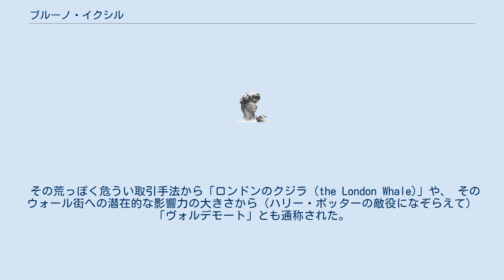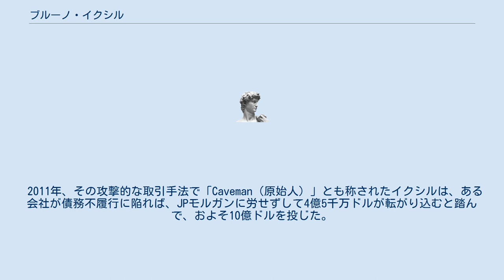ブルーノ・イクシル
ブルーノ・イクシル (Bruno Iksil) は、フランス生まれの相場師（トレーダー）。
 その荒っぽく危うい取引手法から「ロンドンのクジラ (the London Whale)」や、 そのウォール街への潜在的な影響力の大きさから（ハリー・ポッターの敵役になぞらえて）「ヴォルデモート」とも通称された。
JPモルガン・チェースのロンドン事務所に勤め、JPモルガン・チェースに巨額の損失を与えたとされる。
イクシルは2005年からJPモルガンで働き始め、パリに住まいを置いたまま、ロンドンに通勤していたと言われている。
JPモルガンでは、クレジット・デフォルト・スワップで毎年数億ドルの利益を上げていたともいわれる。
イクシルはプライバシーを固く守っていると言われ、年齢も分からないが、「私生活は質素で週末は家族孝行」とも報じられた。
 2011年、その攻撃的な取引手法で「Caveman（原始人）」とも称されたイクシルは、ある会社が債務不履行に陥れば、JPモルガンに労せずして4億5千万ドルが転がり込むと踏んで、およそ10億ドルを投じた。
2012年はじめのイクシルは、それほど力を持ち、また、強気の投資をしており、雑誌『New York』によれば、イクシルひとりが動くことで株価指数を動かすことも可能であったという。
その後、「ロンドンにあるこの銀行（JPモルガン）の投資本部事務所におけるデリバティブ取引がらみの破滅的な20億ドルの損失」が2012年5月に明るみに出た後、イクシルは「取引権限を剥奪」された。
7月、イクシルがJPモルガンを退職したことが報じられた。